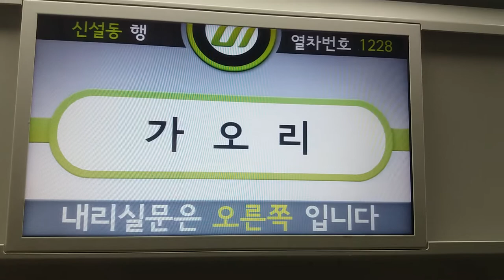(17/09/30) 우이·신설선 신설동행(1228) 가오리역 LCD 표출